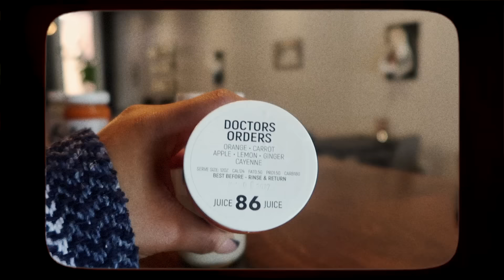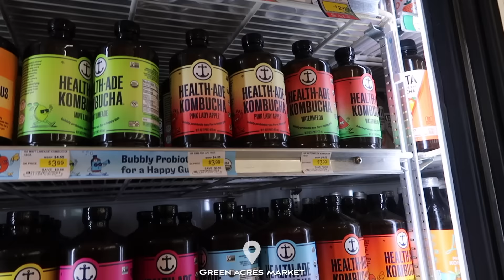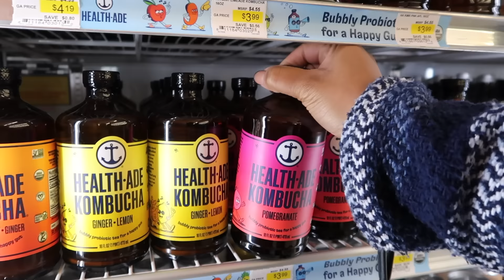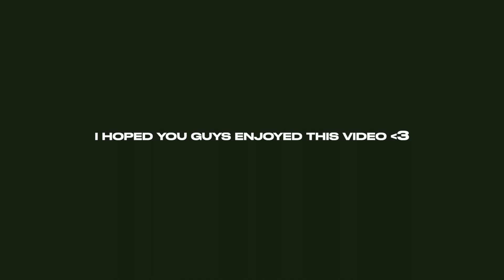weekly vlog E1: picnic date, in the gym 24/7, trying new places downtown, hygiene shopping, ETC.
faq ♡
how old am i? 17
when is my birthday? august 25
zodiac sign? virgo
where do i live? ks
future education? Dillard University
can we send something to you? yes, of course!